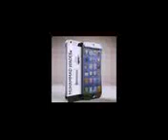MUFTI ZAR WALI KHAN 34_BAYAN_E_JUMA_TUL_MUBARAK_(19-AUGUST-2016)_(15_Zil_Qa'aad_1437H)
Bayan 34_BAYAN_E_JUMA_TUL_MUBARAK_(19-AUGUST-2016)_(15_Zil_Qa'aad_1437H)